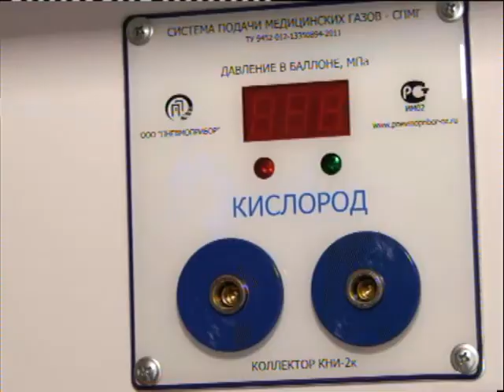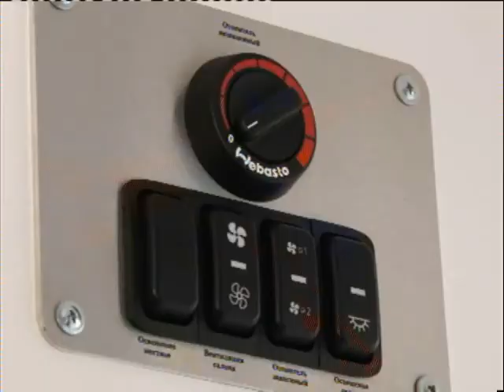Новая скорая для ЛРКБ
ГТРК ЛНР. Вести. 14 мая 2021 г. 19:30